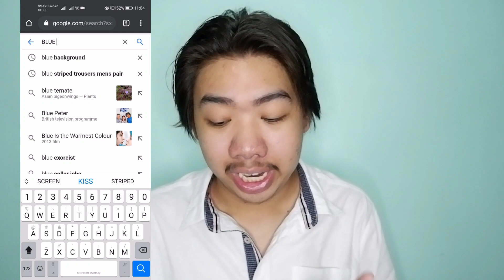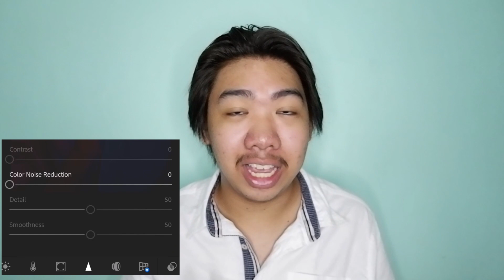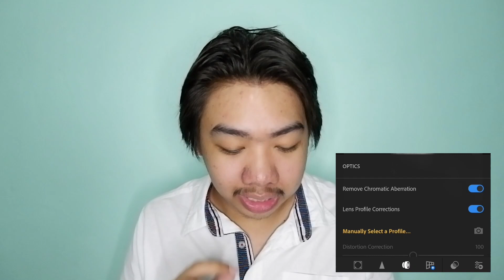Home Photoshoot Ideas | Stranger Things Inspired| Editing Tips & etc..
Hello guys welcome back to my another video. In this video I'm going to give you photo shoot ideas. Editing tips and Inspirational advice. I hope you will have fun watching this video.

Camera Used: Fujifilm Xa20

Photo edited on: Adobe Lightroom